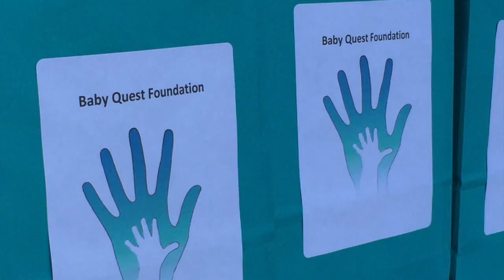Baby Quest Dance Off!!!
A special dance fundraiser event for Baby Quest taught by Rae Toledo and hosted by me!

Rita water bottle

Special thank you to Pam Hirsch for all the Baby Quest photos and footage, Rae Toledo for her amazing energy and patience teaching the class, the Blanks Studio in Sherman Oaks for sharing their facility for our fundraiser, all the gift bag sponsors and everyone that showed up to participate and donated!! THANK YOU!!

For more information on Baby Quest or to get your Baby Quest tank top for a $30 donation

Selena instrumental: Jamie Rise, Ely Rise and Stu Stone
Red Hot Optimus: Jamie Rise, Ely Rise and Stu Stone
Crooked Stick: Jamie Rise, Ely Rise and Stu Stone

Tire screech: iMovie
Tape rewind: iMovie